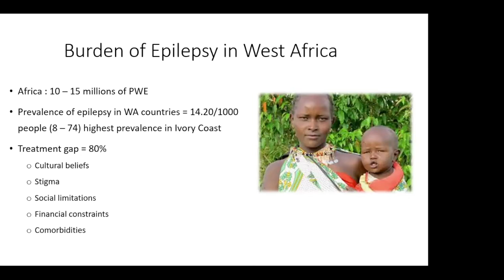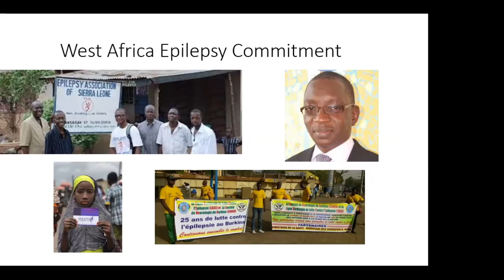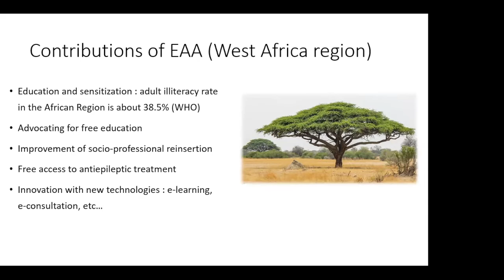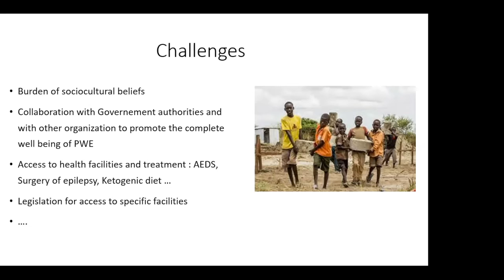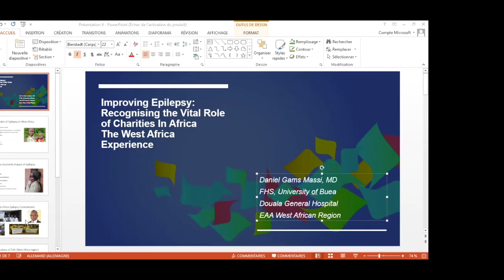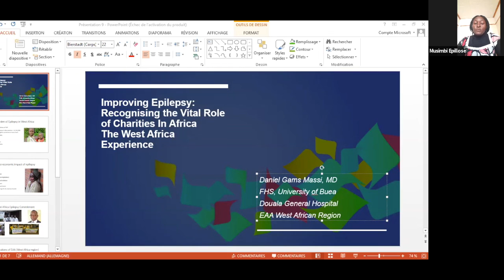DR GAMS DANIEL MASSI, CAMEROON, SECRETARY GENERAL CHEZ AFRICAN ACADEMY OF NEUROLOGY AND MASSI GAMS F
The 2nd Epilepsy Alliance Africa Conference (EAAC2) Friday, 25th June 2021